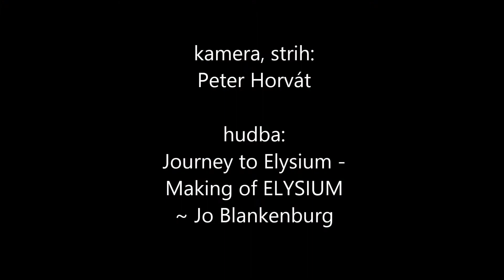Niečo zo stretnutí pilotov motorového paraglidingu na Šírave v Kaluži v lete 2013